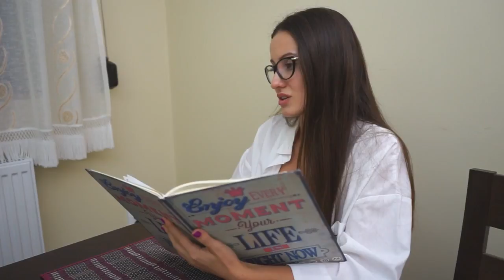Elena Daniel Anton